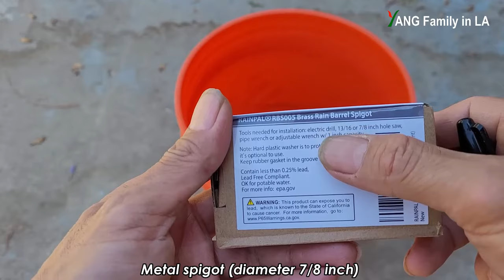DIY Install a Spigot on a 5 Gallon Bucket in Just 3 Min | Bucket for Grey Water (自己动手3分钟安装水桶水龙头)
Grey water (or greywater or gray water) is gently domestic used water or wastewater which can be reused for watering your plants and vegetables. Carrying a big heavy bucket full of water might be sometimes very dangerous. In this video I am going to show you how to easily install a spigot on a 5 gallon plastic bucket in just 3 minutes. We guaranteed that the spigot is leaking proof, and a long garden hose can directly guide the water to your bigger water barrel or small container which you can easily carry to water your plants and vegetables.

(1) Luckyway 17-Piece Hole Saw Set, 3/4" to 5" Hole Saw with Hole Saw Mandrel for Wood, Plastic, PVC and Drywall

(2) RAINPAL RBS005 Brass Water Container/Rain Barrel Quarter Turn Spigot (LF Compliant)